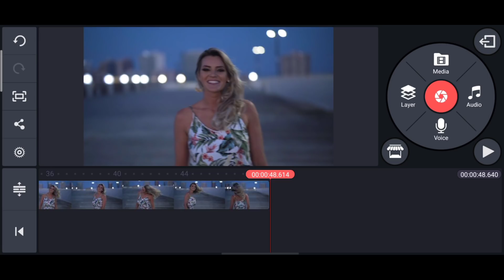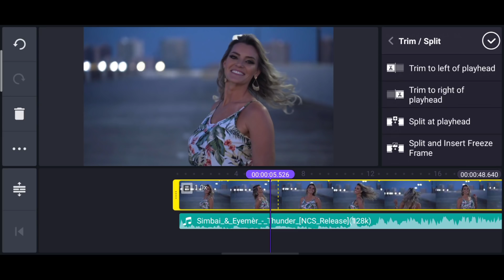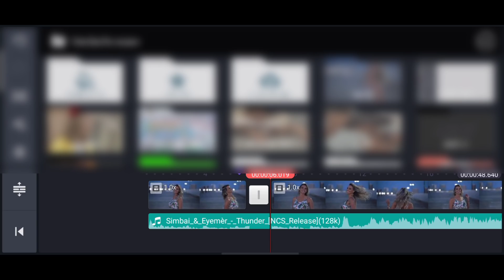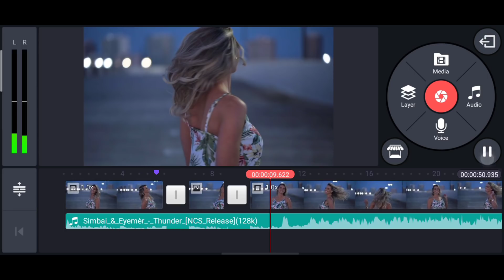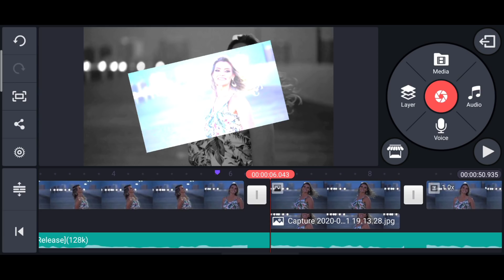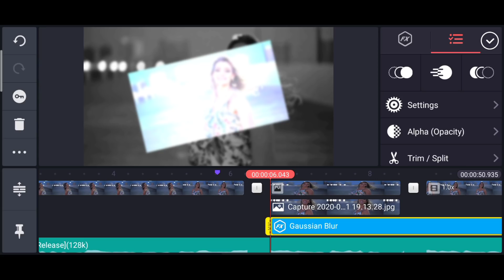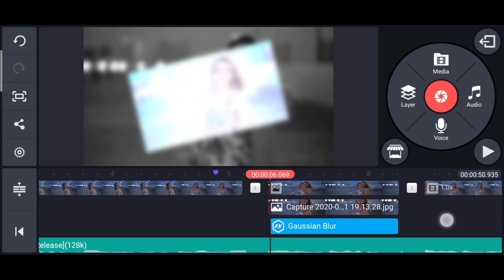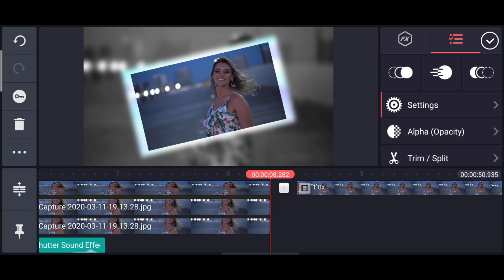Snapshot Freeze Frame Effect in Kinemaster !